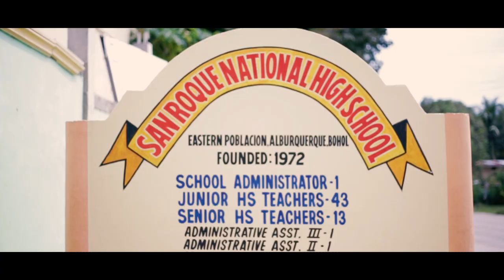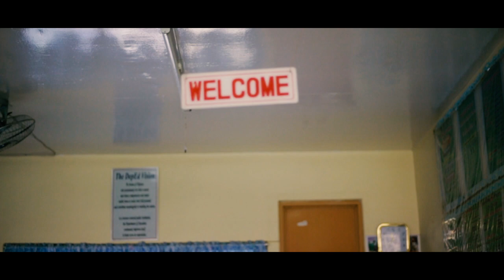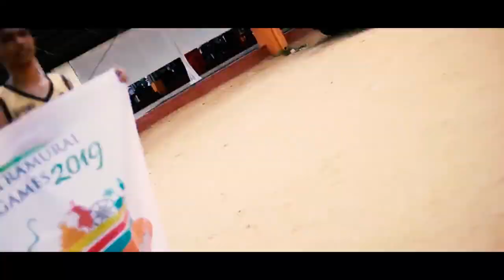San Roque NHS Alburquerque, Bohol History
San Roque Barangay High School now San Roque National High School’s first year of operation was in 1972. Rev. Fr. Margarito R. Gonzaga, the Municipal Mayor of that time initiated the move to open a Public Secondary School in Alburquerque to serve Basic Secondary Education to the majority of the residents/folks whose little income could hardly finance expensive private education in the nearby Municipalities of Loay, Baclayon and even the schools in Tagbilaran. Since then, the school became the show window of the community where DepEd Programs and Projects were implemented with the strong support of all stakeholders.
San Roque National High School is located in barangay Eastern Poblacion, Alburquerque,  Bohol, twelve kilometers away from Tagbilaran City.  It is along the national highway between Loay in the East and Baclayon in the West. It caters not only the graduates of the different Elementary Schools of Alburquerque district but also some Elementary graduates from Loay and Baclayon.
 Its first teacher was the retired Schools Division Superintendent Mrs. Norma S. Varquez, who also handled classes of special children in the Elementary. A month after, Mrs. Eufemia A. Israel, Miss Leoncia Dumagan and Mr. Romeo Dagodog came to compose the team of teachers to make San Roque Barangay High School moving. The years moved so quickly and fastly that even an Alburanon who was then a ten (10) year old boy and now at his early 50’s could hardly describe in detailed the secrets on how the school survived despite insufficient resources to finance its daily operation.
  Now, the school stands with pride and prestige with concrete buildings harmonizing the school site, a living testimony of the long years  pursuit for educational excellence and greatness and to continue embracing the challenges that come. With the strong support from both internal and external stakeholders, San Roque National High School will be moving towards a smoother and wider path for the fulfillment of its vision, mission and goals.